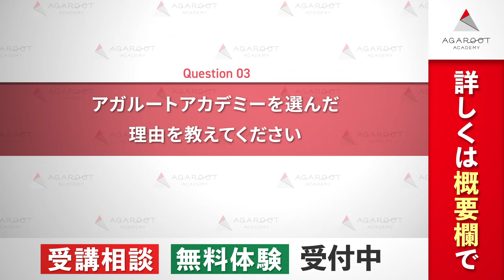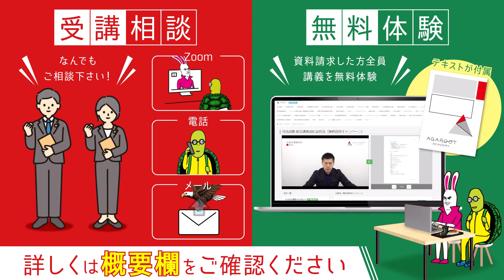【早稲田大学MBA】令和5年度 合格者インタビュー 林 晃さん「絶対に合格したい！」｜アガルートアカデミー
▼【国内MBA入試】合格者インタビューをもっと見る